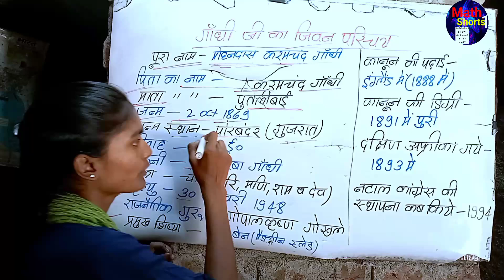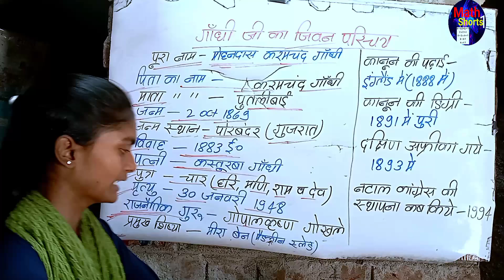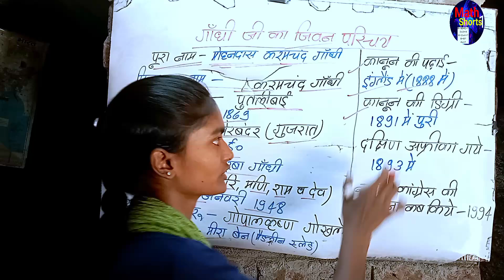Mahatma Gandhi Ka Jivan Parichay | most Important question in hindi | biography mahatma gandhi